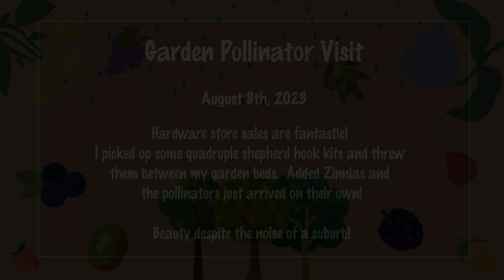Pollinators LOVE these flowers!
Recorded on August 8th, 2023 (really on Aug 7th :D)

In a food forest, you gotta provide for the pollinators. 💞🦋

Thank you for sharing this time as I document my progress!!

Growing Zone: 7b
Size of backyard:
 - House side: ~52ft
 - West fence: ~51ft
 - North fence: ~26ft
 - East fence: ~41ft

Slope: 9°-19°

If you'd like to use the same tools, supplies, plants, or seeds that I do, feel free to click the links below to check out these companies' wares. I get to give you some perks for the companies I've purchased from and who have earned my loyalty. In return, they offer me rewards/compensation for bringing you to their site.

Seeds:
  - Back to the Roots ($10 off $30 order):

Videos recorded on: iPhone SE & 11
Microphone: PQRQP Wireless Lavalier Microphone
Tripod: UBeesize 67'' All in One Professional Tripod
Videos edited with: VSDC Pro